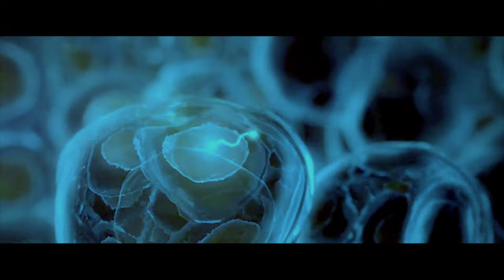Superhumans Use Their Powers To Kill Innocent People's.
Movie Summary-
Wu Qingqing is an agent of the International Security Alliance (to combat mutant crime) and is ordered to infiltrate Medusa Plastic Hospital to collect evidence of the secret research on genetic induction fluid by its direct consortium to create mutant fighters. Wu Qingqing successfully infiltrates, but was forced to inject a gene induction fluid.